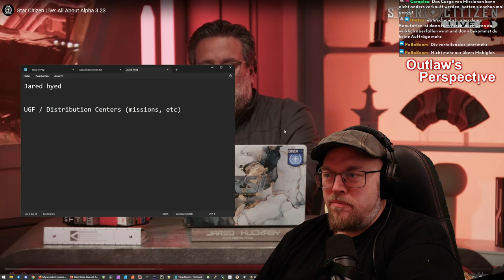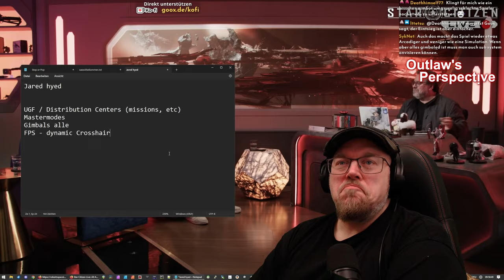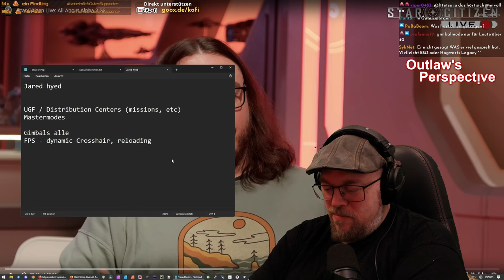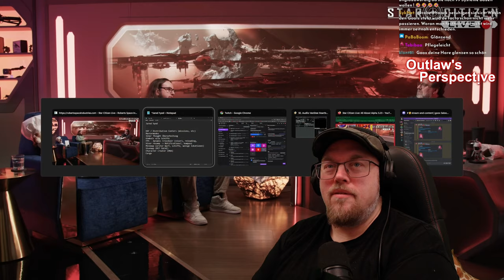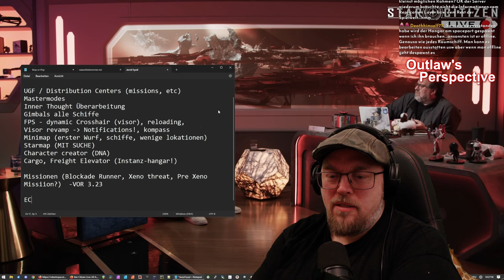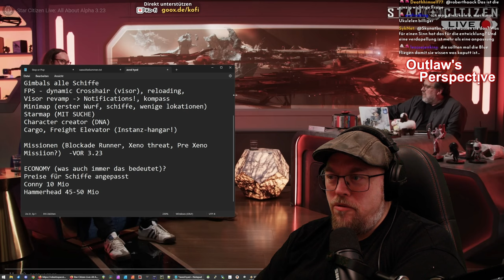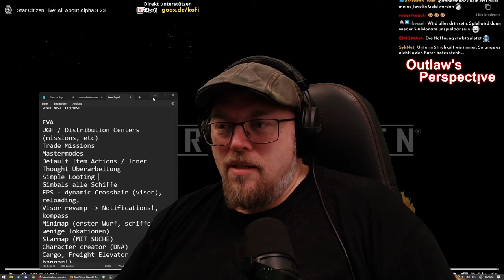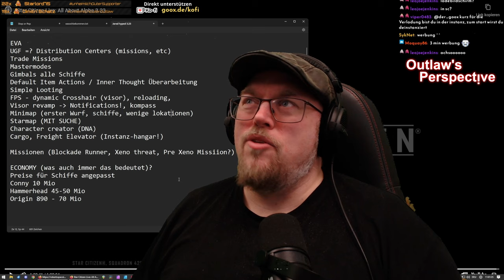Reaction zu SC Live 3.23 🟠 Peng Peng und Unterhaltung | deutsch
Ich reagiere auf das Video von SC Live "All About Alpha 3.23"  - Auszug meines Livestreams vom 4.2.2024

Schreib doch mir in die Kommentare, falls Du das ganze Brett geschaut hast. ;)